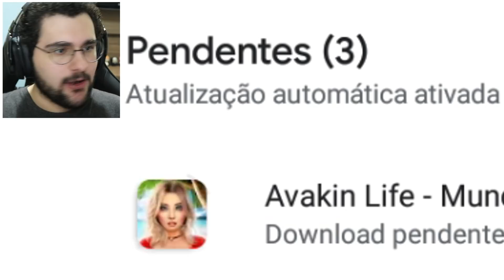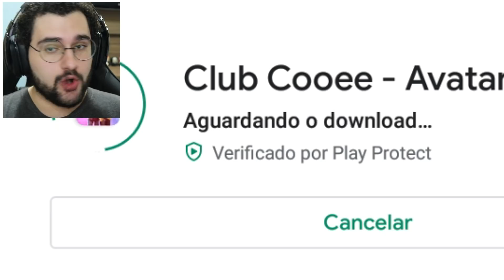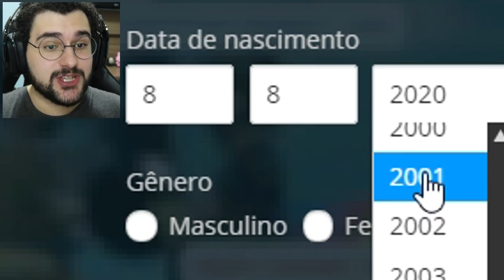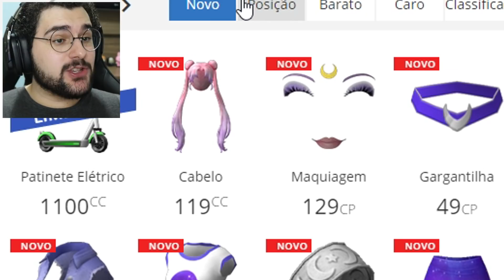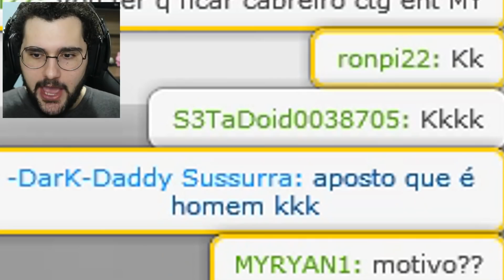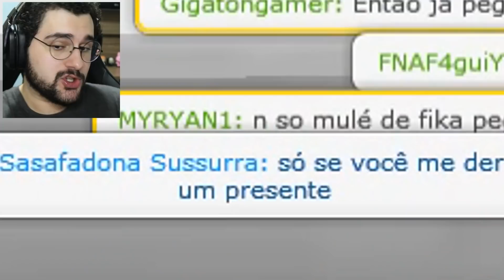PROCURANDO NAMORADO RICO NO CLUB COOEE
ClubCooee é tipo um Avakin Life, IMVU e com muitas pessoas para eu trollar. hehe